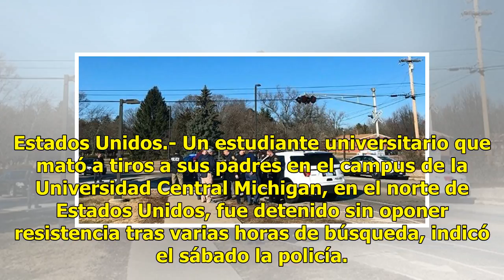Detienen a presunto tirador de la Universidad de Michigan